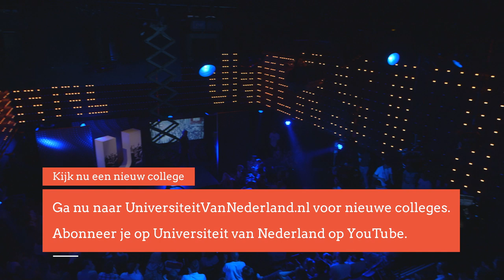Waarom worden vrouwen niet meer ontslagen als ze kinderen krijgen? Dr. Bart van Heerikhuizen (1/5)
Elk jaar worden er in ons land 180.000 baby's geboren. Deze groep ondergaat als het ware een soort inburgeringscursus om gesocialiseerde burgers in onze maatschappij te worden. Aan de andere kant sterven er jaarlijks 140.000 mensen. Ondanks al deze veranderingen blijven samenlevingen een sterke mate van stabiliteit vertonen. Hoe kan dat?